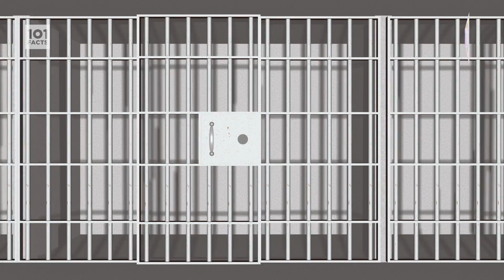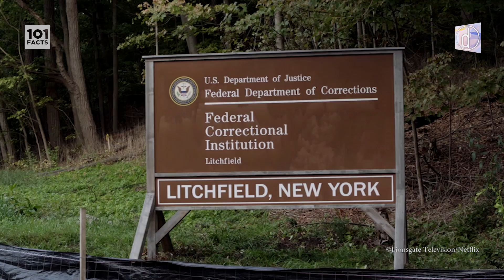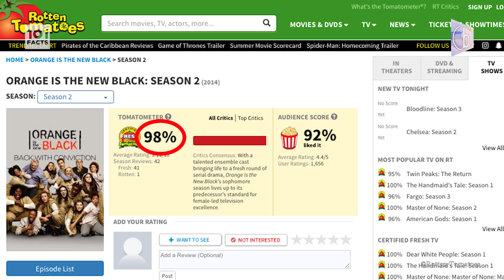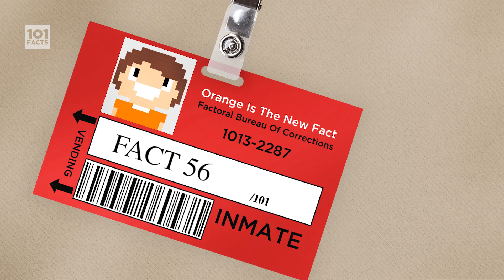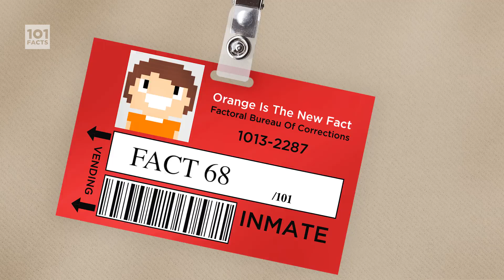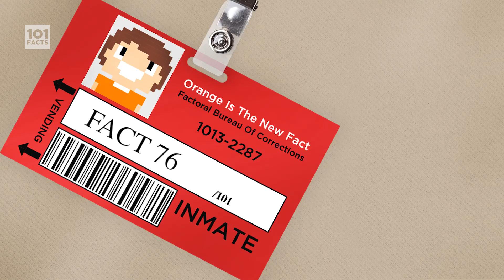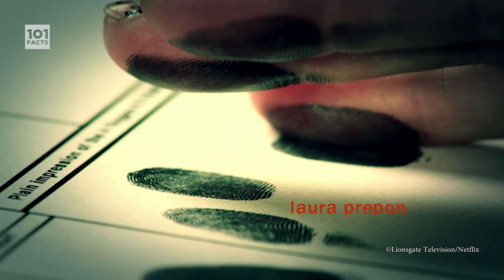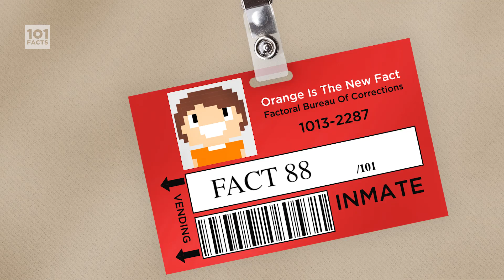101 Facts About Orange Is The New Black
Yooouuu've got tiiiiiiiiime! At least enough time to watch 101 Facts About Orange Is The New Black I hope!